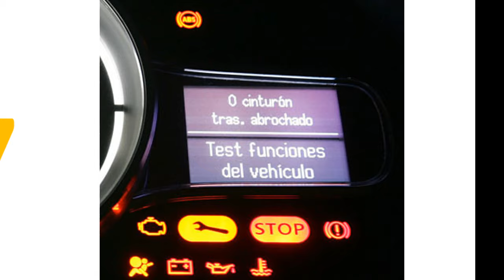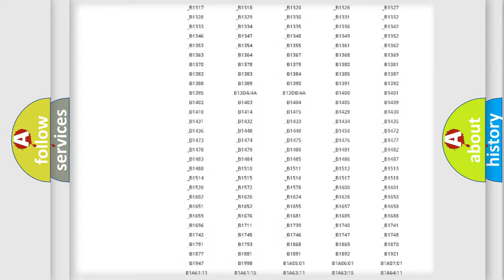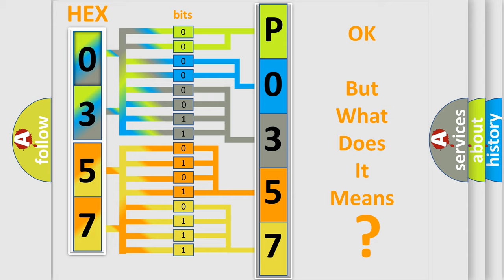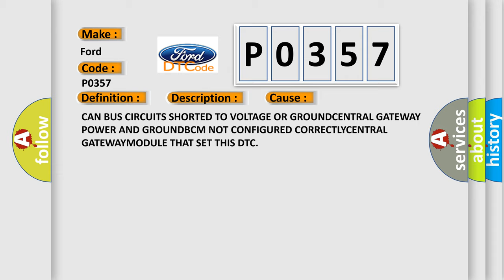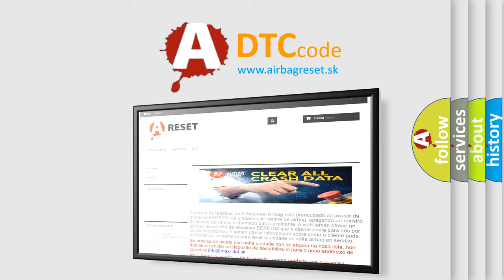DTC Ford P0357 Short Explanation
Contents:
0:21 Basic DTC analysis according to OBD2 protocol standard.
1:48 Insight into programming
2:58 A diagnostically understandable description of the Diagnostic Trouble Code
3:05 Basic error definition

Make:
Ford
Code:
P0357
Definition:
Lost Communication With Central Gateway
Description:
Bus messages not received from the Central Gateway for approximately two to five seconds.
Cause:
CAN BUS CIRCUITS SHORTED TO VOLTAGE OR GROUNDCENTRAL GATEWAY POWER AND GROUNDBCM NOT CONFIGURED CORRECTLYCENTRAL GATEWAYMODULE THAT SET THIS DTC